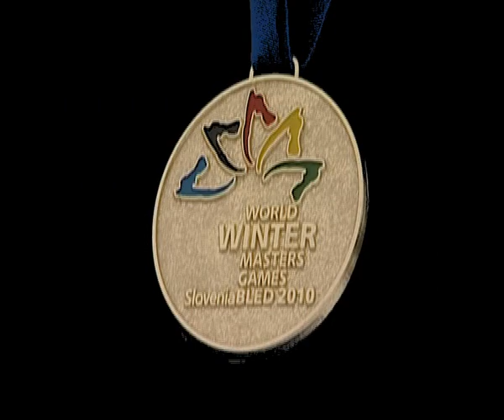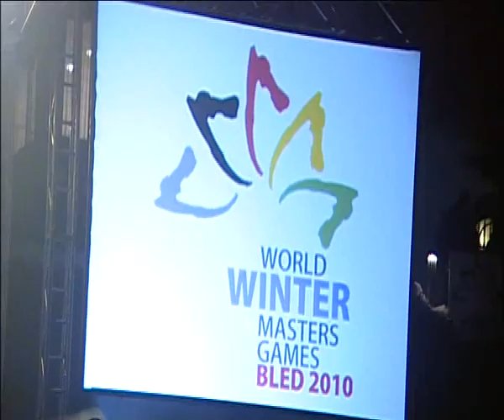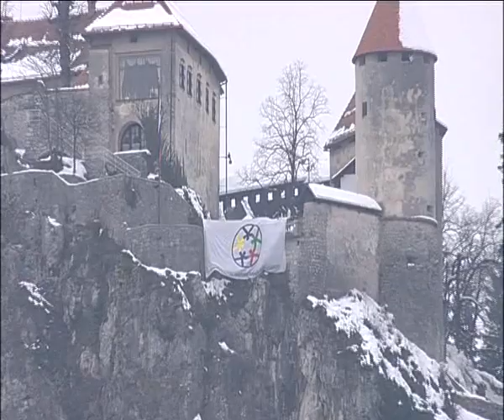IMGA | Bled 2010 - The Aftermovie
A small video presenting the first World Winter Masters Games in 2010.